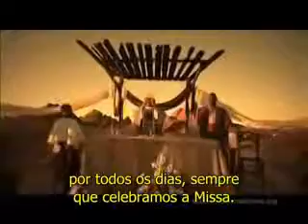Católicos regressem ao Lar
Vídeo de Campanha do site "Catholics Come Home". Legendas em Português.

Recomendamos a Leitura do Livro do Prof. Felipe Aquino, "Uma História que não é contada" para saber como a Igreja Católica ajudou a moldar a Civilização Ocidental com seus valores saudáveis, artes, o Direito, as Universidades etc.

We recommend the book "How the Catholic Church built the Western Civilization". Search in books.google.com

6,000 Respond to Phoenix Campaign

By David Hartline

PHOENIX, Arizona, JULY 8, 2008 (Zenit.org).- For many who have left the Catholic Church, there is often a great desire to come home. However, fear and guilt often lead many to put off the gnawing decision to return to the Church. Not knowing where to turn, many who were once faithful feel lost and ashamed.

Tom Peterson, founder of Catholicscomehome.org, has found television and the Internet to be just the place to reach out to those wishing to come back to the Church.

Earlier this year Peterson tested his methods and ideas using an advertising campaign geared toward the 3.5 million who live in the Diocese of Phoenix.

More than 6,000 people inquired and came back to the Church via the Catholicscomehome.org Web site, and many more came back to Catholicism by reporting directly to a parish near their home. One priest reported that 16 people came to him for confession after they saw the television ad.

"One of the biggest surprises for us was the amount of inquiries from those who are not Catholic," said Peterson. "About one quarter of those expressing an interest in the Catholic Church are from those who have seen our commercials or visited our Web site and want to better understand the Catholic Church, or have actually made the decision to become Catholic."

Reasons

When sorting out what caused many to leave the Church, Peterson said "about 90% of those who left the Church can't give a good reason."

He also explained that many can't express why they want to come back. Many simply say they felt something was missing.

"They often want to come home but don't know how. They feel uncomfortable about coming back and don't know what to do -- when to sit and when to stand, and what to pray. We try to ease those fears and remind them of God's desire to see them come home," the director said.

Once they come back to Church, he added, they feel renewed. "They experience the Eucharist again and the power of confession. They feel their hunger for the truth has been met and a feeling of joy overcomes them."

When asked why he thought his brief television commercials had such an impact, Peterson said: "Our commercials are a basic reminder of who we are, the Church Jesus founded, the Church that Jesus entrusted to Peter and every pope who followed him.

"We are the Church that gave the world the Bible. When we quickly explain these facts and use the Bible to do it, people really respond. They admit that either they never really knew this or simply forget."

Testimonies

Peterson said he is often greeted with surprise as to how well Catholicscomehome.org has done. Several testimonies sent to his site show the impact it has had on viewers.

After seeing the commercials on Phoenix television, a visitor named Michael wrote, "It is highly effective and so very much needed at this time."

Another from an Angela said, "I've been away from the Church for over 35 years and over the past 20 years I have become agnostic. [...] For me to actually look this site up from a TV ad says a lot."

For some the commercials brought a great sense of joy. David wrote, "I wanted to commend you on the commercial. Wow. That was really well done. I'm so proud to be Catholic!"

Even non-Catholics wrote into the Catholicscomehome.org Web site to praise their efforts. Jean said, "I am not Catholic, but I think your commercials are extremely well done, tasteful and persuading."

Still another e-mailer, Deborah, was so impressed that she wrote, "I am interested in the Catholic Church. What do I have to do to convert?"

Beginning

The project has even caught the attention of the Holy See. Recently, Peterson said, he discussed the initiative with Cardinal John Foley, prefect of the Equestrian Order of the Holy Sepulcher of Jerusalem, and Archbishop Claudio Celli, prefect of the Pontifical Council for Social Communications.

While the results have surpassed his expectations, Peterson explains that this is only just the beginning. The group has plans to launch similar campaigns this winter in St. Louis, Lincoln, Colorado Springs, Sacramento, Atlanta and Fargo.

"We are ramping up to 2010," he added, "when we hope to start a national advertising campaign starting with the 2010 Super Bowl."

Peterson takes no credit for his success. He simply says: "The world needs Jesus. We need to remind others how much they are loved by Jesus and needed by our Church family."